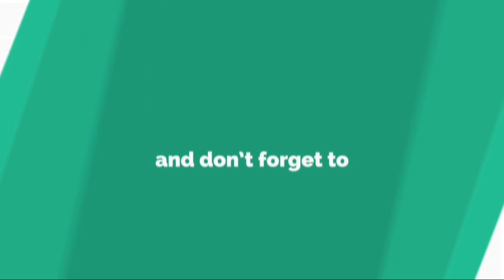香川途中出場のドルトムント、久保先発のニュルンベルクに7発大勝......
ブ ン デ ス リ ー ガ 第 5 節 が 2 6 日 に 行 わ れ 、 ド ル ト ム ン ト は ホ ー ム で ニ ュ ル ン ベ ル ク に 7 − 0 大 勝 し た 。 試 合 は 、 立 ち 上 が り か ら ド ル ト ム ン ト が 圧 倒 。 9 分 に ヤ コ ブ ・ ブ ル ー ン ・ ラ ー セ ン が 先 制 点 を 奪 う と 、 こ れ を 皮 切 り に 圧 巻 の ゴ ー ル ラ ッ シ ュ 。 マ ル コ ・ ロ イ ス が 2 ゴ ー ル を 決 め 、 ア ク ラ フ ・ ハ キ ミ 、 マ ヌ エ ル ・ ア カ ン ジ 、 ジ ェ イ ド ン ・ サ ン チ ョ 、 ユ リ ア ン ・ ヴ ァ イ グ ル が 1 ゴ ー ル ず つ 奪 い 、 大 量 7 得 点 。 ホ ー ム で 大 勝 を 収 め た 。